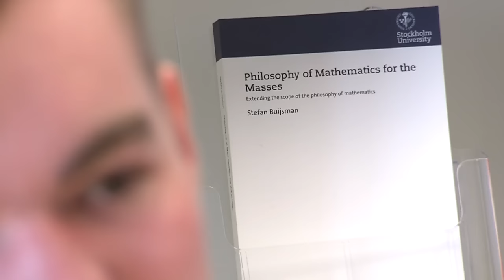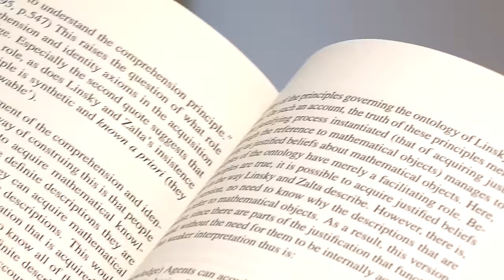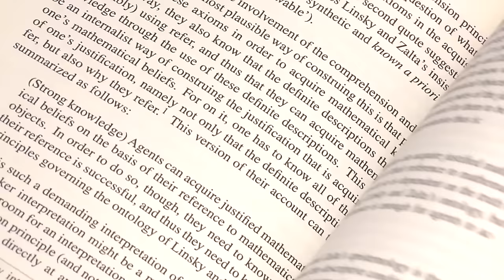20 years old and Sweden's youngest PhD - meet Stefan Buijsman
Stefan Buijsman recently completed his dissertation in the philosophy of mathematics at Stockholm University at the tender age of twenty, thereby becoming the youngest person to gain a PhD in Sweden.

In his dissertation, Stefan explores the way mathematics is presented to "the masses". He claims that current theories make mathematics more complicated than it need be and that they don't explain how e.g. high school students can work with maths.